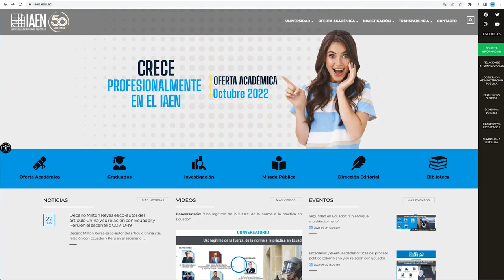Oferta Académica Octubre 2022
El IAEN - La Universidad de Posgrado del Estado, invita a postularse a la Oferta académica octubre 2022.